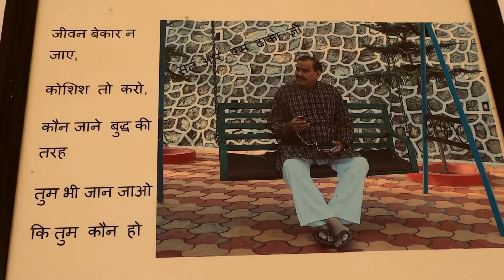COVID CONNECTION WITH SPIRITUAL OR EGO